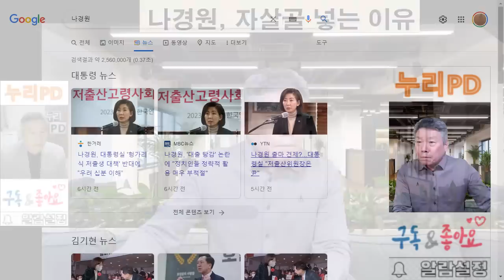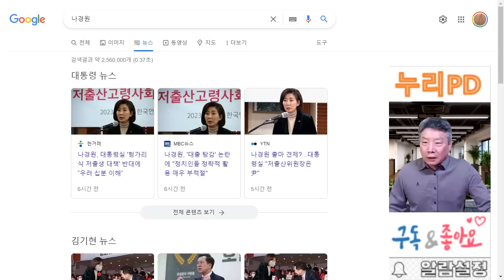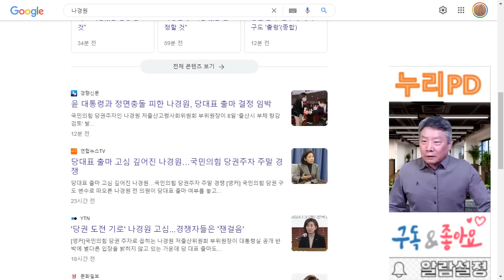국민의 힘 당대표 선출/나경원 김기현 안철수 유승민 황교안 등 각축/누리PD-TV